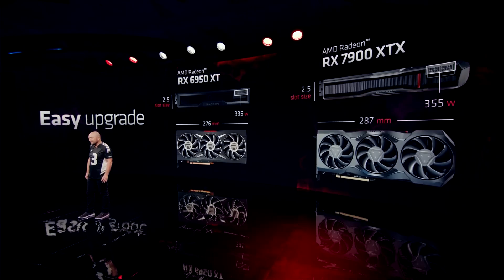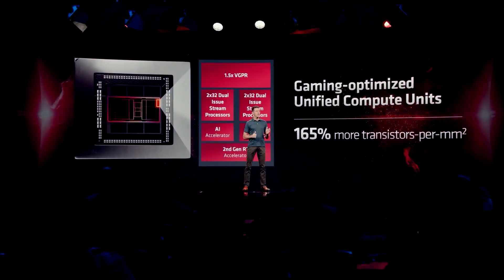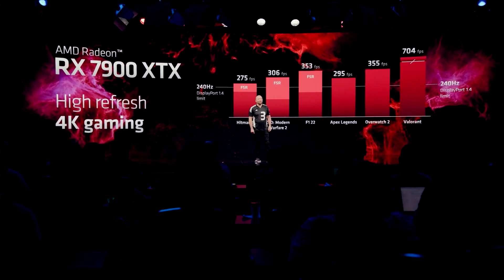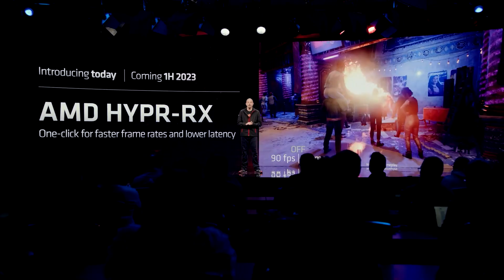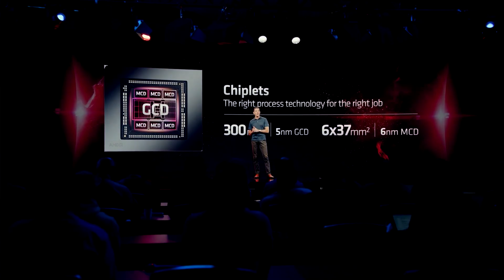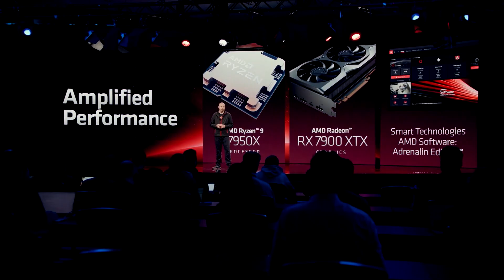AMD全新7000系顯卡發布，售價999美刀首發支持DP2.1「超極氪」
AMD於發布會上正式公佈了RX7900XTX與RX7900XT
分別售價999美元和899美元，將於12月13日發售
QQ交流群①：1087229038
QQ交流群②：95043649
QQ交流群③：21991428
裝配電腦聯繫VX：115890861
AMD全新7000系顯卡發布，售價999美刀首發支持DP2.1「超極氪」 本頻道製作的所有影片都符合平台的使用政策，沒有任何違規行為。